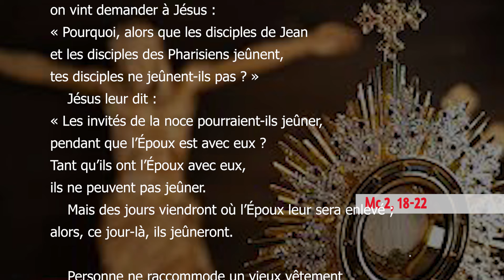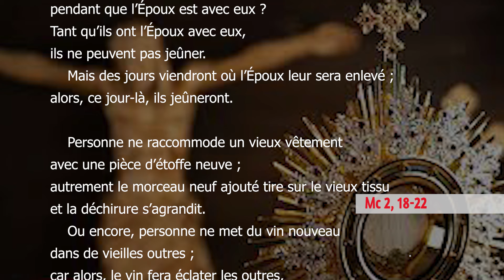Lundi, 2ème Semaine du Temps Ordinaire